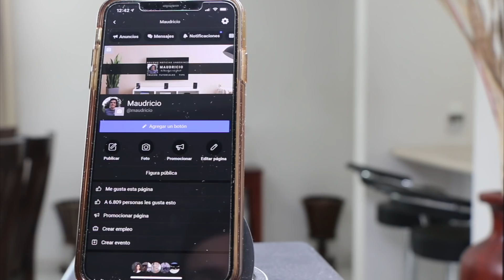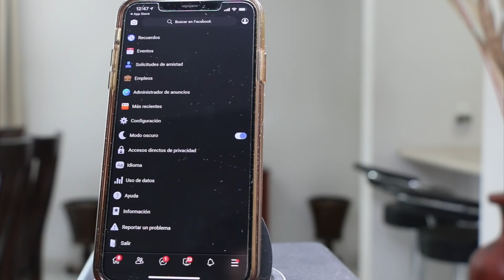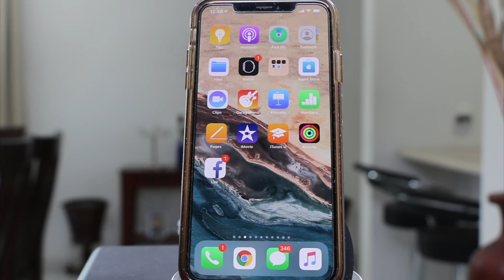ACTIVA EL MODO OSCURO (DARK MODE) EN FACEBOOK!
En este video te traemos como puedes activar el modo oscuro en Facebook tanto para Android como para iPhone.